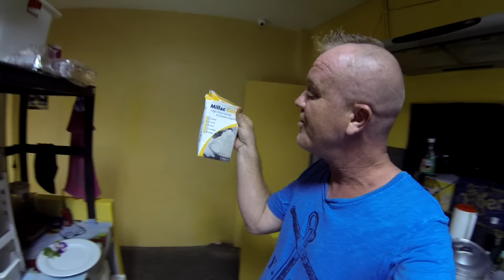I am BORED today - Therefore I cook :) - Sunny's Thailand Vlog # 146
Due to the rain season i am really bored at the moment. I decided in my vlog today to show you how i handle my boring moments in life in amazing Thailand :)